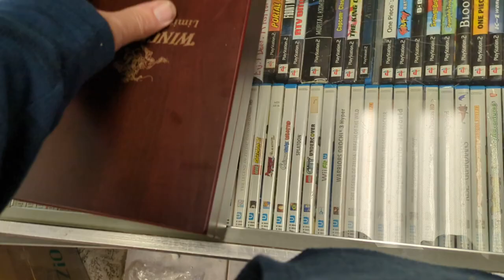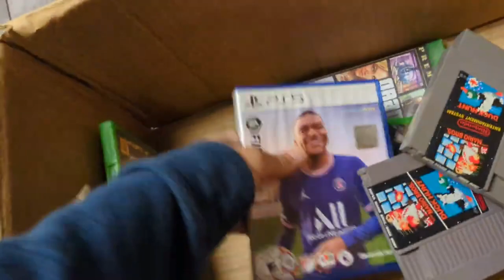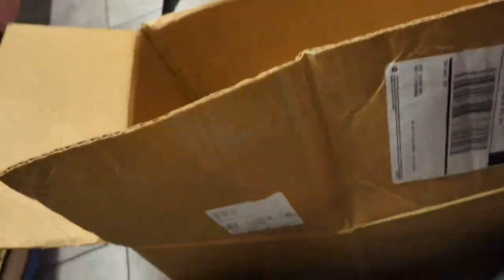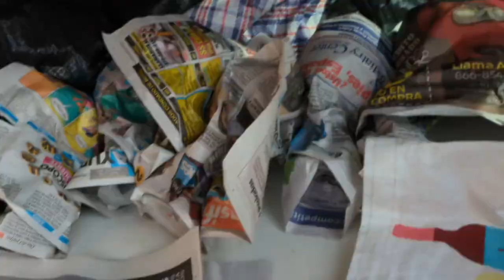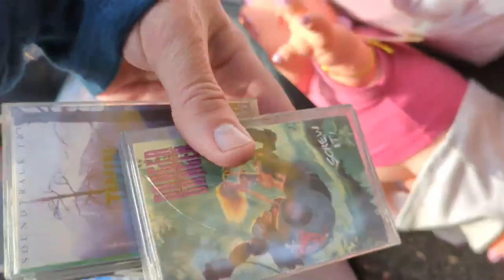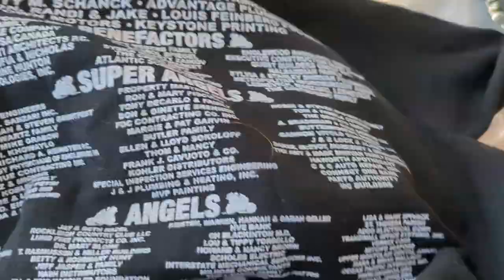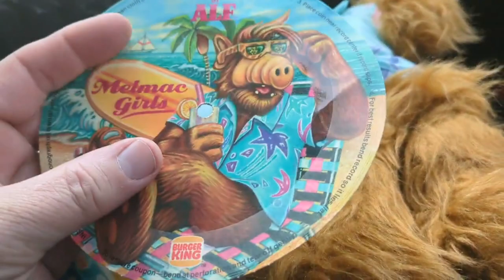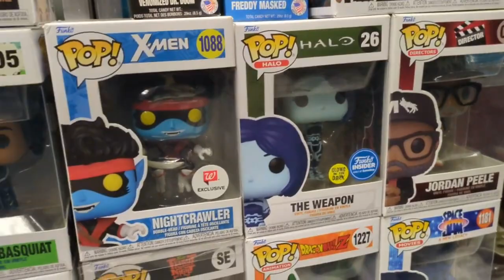Garage Yard Estate Sale Pick Ups Zonks Trade Ins 11/15-16-17/23 Video Games CDs Cassettes Funko Pop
Garage Yard Estate Sale Pick Ups + Zonks Trade Ins 11/15-16-17/23 Video Games CDs Cassettes Funko Pops Air Brush Winchester Knife Sets Hot Wheels Waterford Clock Shot Glasses Fountain Pen T-Shirts Kralik Glass Vase Burger King Alf Puppet Digsmed Denmark Nutcracker + Wood Tray Quebec Canada Eskimo Carved Wood Souvenir Canoe

SM84+SMZ26+210+20
SZ562